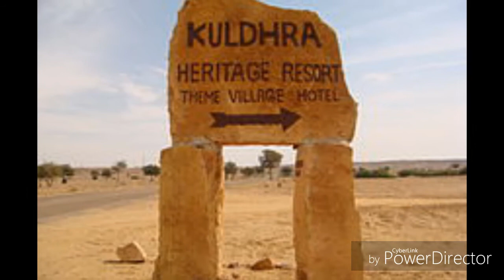कुलधरा गांव की कहानी |Kuldhara Village History| Rajasthan Kuldhara Village|Kuldhara Haunted Village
Kuldhara Haunted Village Jaisalmar:-

Ghost towns and villages hold a charm very different from the ruins of castles and fortresses, mostly because they give us a chance to peep right into the lives of the people who once inhabited them. Being a desert region, Rajasthan has no dearth of ghost villages but few of them have got as much attention as Bhangarh and Kuldhara, perhaps due to the legends associated with them. While we were in Jaisalmer, it was quite natural for us to desire a visit to Kuldhara, and so we did.

History Guru ke Or videos dekhne ke lie niche di hui link par click kare

भूत-प्रेत की सच्ची कहानी|Real Horror Story in Hindi Episode 1